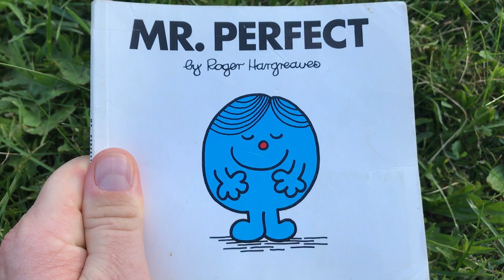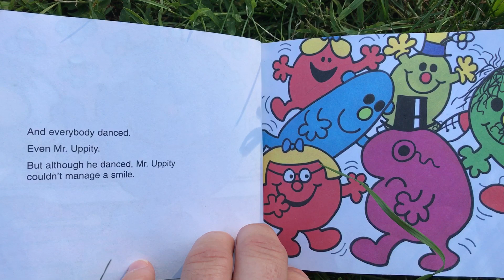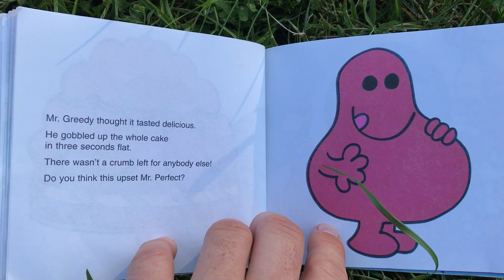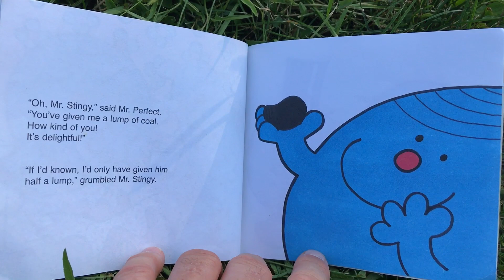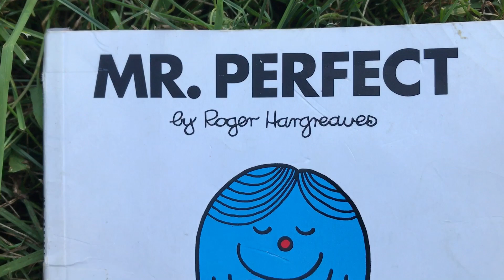MR. PERFECT - MR. MAN BOOK - Read Aloud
PAW PATROL

Baby Book

Children's Book

TEAM UMIZOOMI

Learn English

FARM ALARM

ANIMALS

TOP COPS